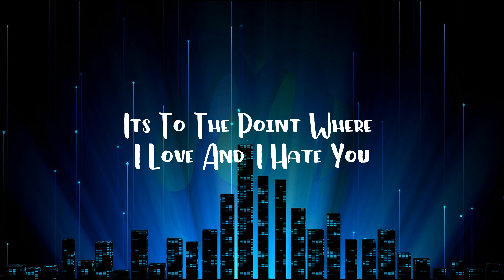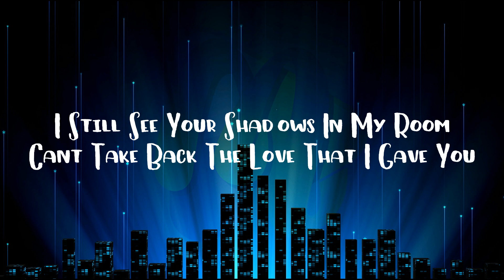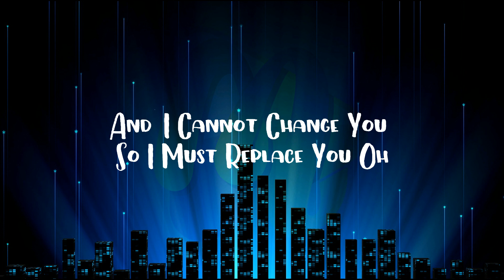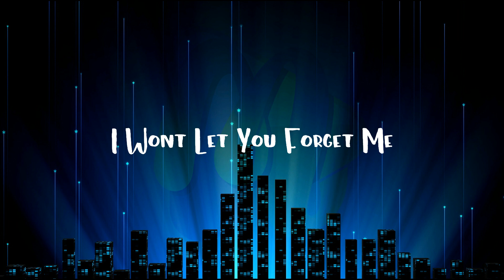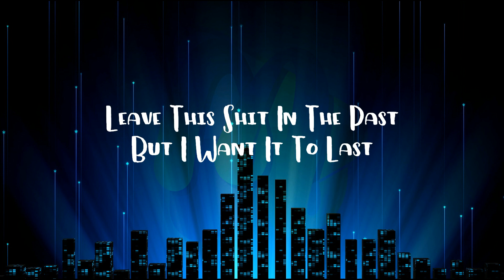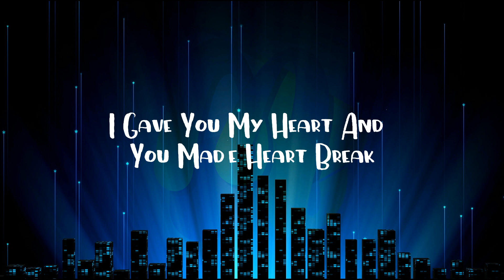Lucid Dreams - Juice WRLD | Cover by DREW RYN (Lyrics)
Lucid Dreams - Juice WRLD (Cover by DREW RYN)

Original By : Juice WRLD

♥Happy Listening and Enjoy the Music♥